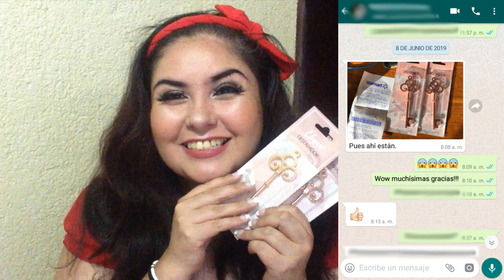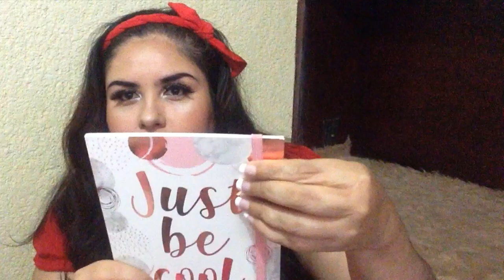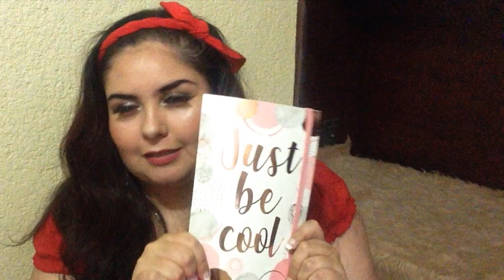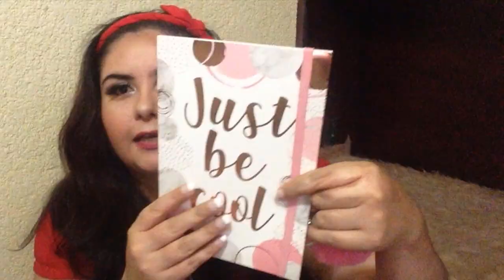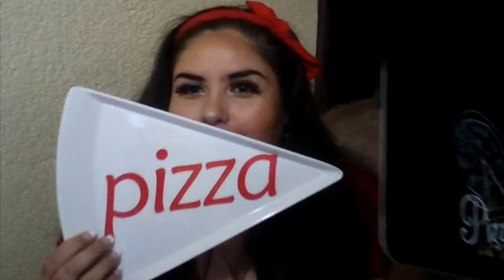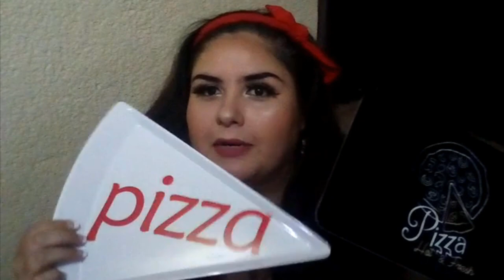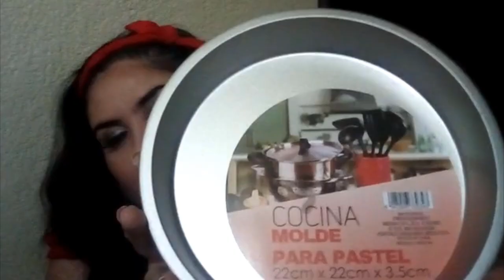Compras en Prichos | Zona Tlalnepantla | Crisan Oficial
Les muestro las compras que he realizando en algunos Prichos de la zona de Tlalnepantla. Espero les guste.

Dios las bendiga hermos@s! Gracias por su apoyo!